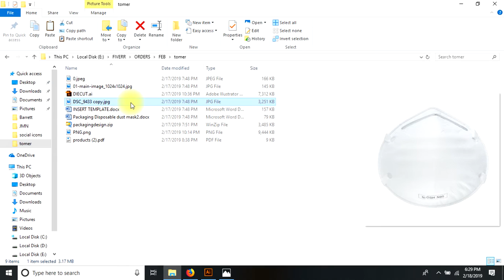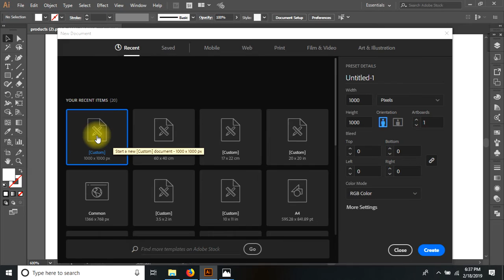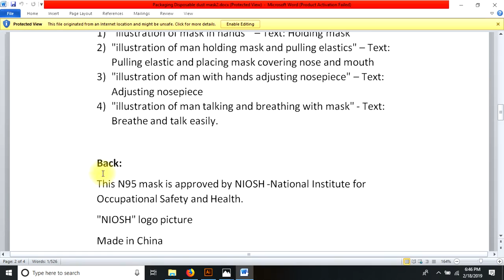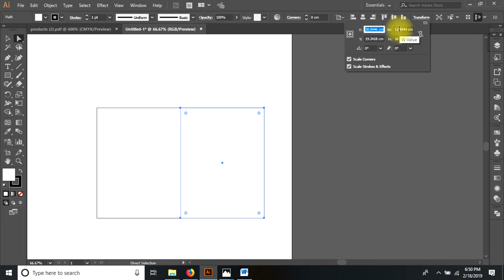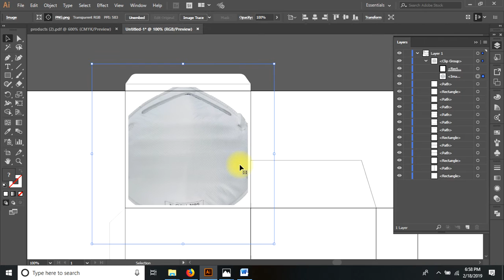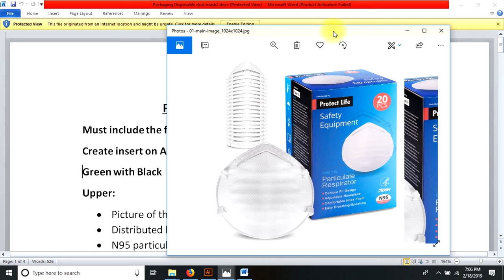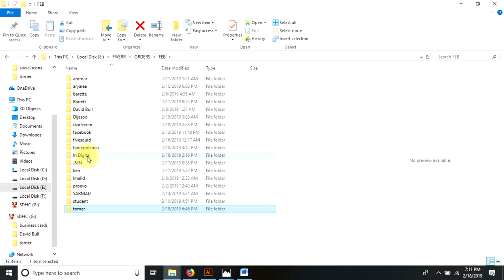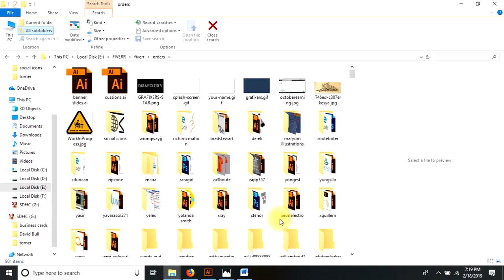Learn Packaging Design Briefly in 1 Hour (HINDI/URDU)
In today's competitive market place, it's harder than ever to attract a consumer's attention. It's estimated that the average consumer spends less than a second scanning shelves, and in that time, will make a decision on whether or not to purchase any given product.

If you are that product's manufacturer, you want to make sure that in that critical time frame, the consumer will be drawn to your merchandise, have a desire to pick it up, inspect it, and make a decision to buy it. Whether this is a new product, or a reformulation of an existing one, you'll be smart to turn to a package designer to ensure that in that important fraction of a second, your target audience will know your product is there.

The discipline of package design focuses on producing a container that will get noticed. By skillfully teaming colorful graphics, a unique shape, or any other eye-arresting method, the package designer is a key player in any company's marketing effort. No matter how beneficial the product inside the container may be, unless a consumer decides to pick it up, that product will never get tested.

"Retailers are not allowing things to remain on the shelves very long unless they sell," explains Marcia Romanuck, Creative Director for The Design Company. "There's a big competition just being allowed to be on the shelves. Because of the competition, you've got to do a lot more to attract someone."

Simply defined, package design is the discipline of creating the container, graphics and visible outer presence of a product a consumer buys at retail or might receive in the mail. This container may range from a simple bottle and label to an elaborate box or system of boxes and inner packaging.

Although graphic designers and others might dabble in it, the three-dimensional nature of package design separates it from other creative disciplines. In addition to the visual element, other considerations such as the material to make the package and the manufacturing capabilities come into play.

To the uninitiated, the practice of package design may seem to be simple. "Most people think they can do what we do," explains Jon Franz, a principal with AHA! Creative Solutions. "They might have a computer on their desk and some simple software and they think that package design is not that important anyway. As far as I know, no one has ever died of poor package design, but I think some products have failed because of bad package design."

David Green, President of Green Ink, a package design firm, says, "Everybody needs it, but nobody knows they need it until they look at what's available and what we do." Since the package is often the first impression made by a product, Green says that hiring a package designer is, "What you have to do in today's market place to compete with other companies. Our main goal is to make the client's packaging so identifiable that it's immediately recognized by the person in need of the product line."

"The attention to packaging itself has become popular," says Michael Howell, Design Director for MATCH, Inc. "The focus is just as much on the package as it is on the product inside it. Companies are realizing that there's a lot more potential to communicate. In the past, it was just a box to protect a piece of merchandise. Now, it's a communication vehicle that promises an opportunity to not only tell about your product but also what other services you offer and the family of products that work with it."